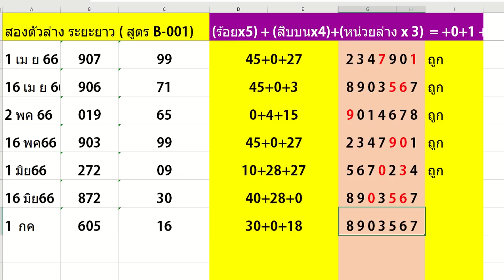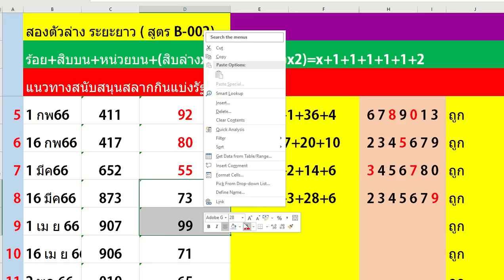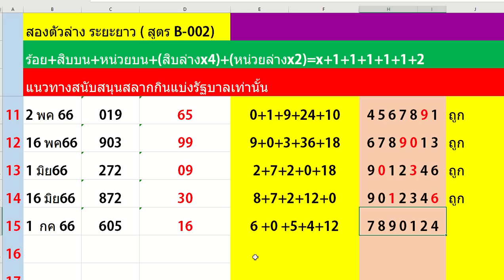หวยไทย สูตรใหม่ ครบล่างระยะยาว B002 16 กรกฎาคม 2566